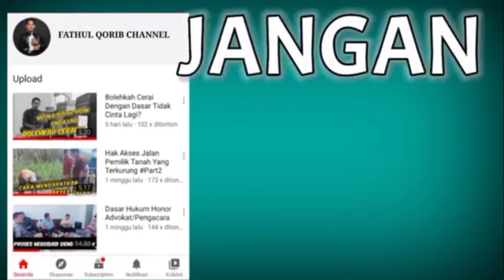APAKAH HAK IMUNITAS ADVOKAT TAK TERBATAS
Pada dasarnya semua orang mempunyai kedudukan yang sama di hadapan hukum (equality before the law).

Oleh karenanya kalau kita mengacu pada asas tersebut dapat kita tarik kesimpulan bahwa tidak ada satupun pihak atau orang yang kebal hukum di negara ini termasuk advokat.

Pada video kali ini kami akan mengulas mengenai Hak Imunitas atau Hak untuk tidak dapat dituntut baik perdata maupun pidana bagi Advokat/pengacara.

Apakah hal tersebut tidak terbatas, penasaran ingin mengetahui jawabannya? Langsung saja simak penjelasan video berikut.